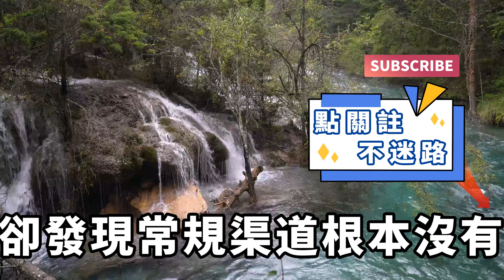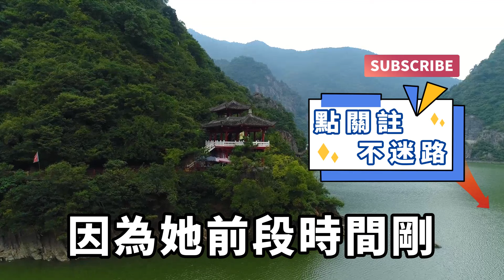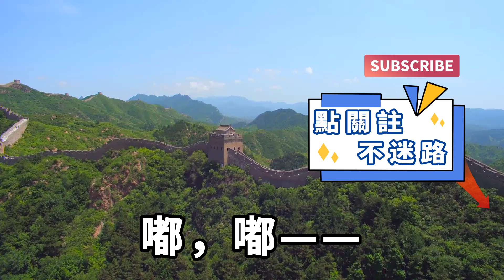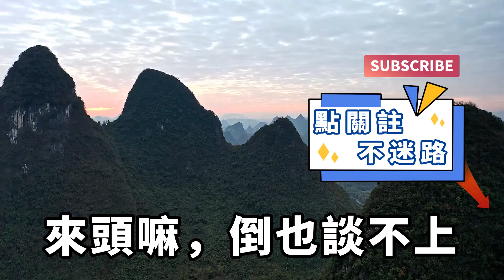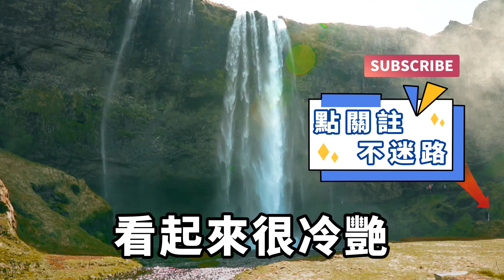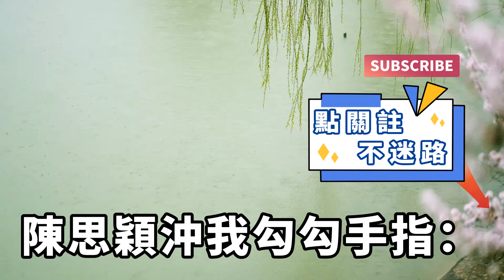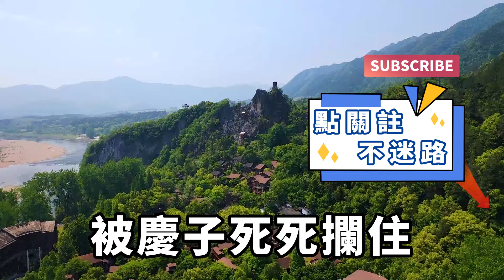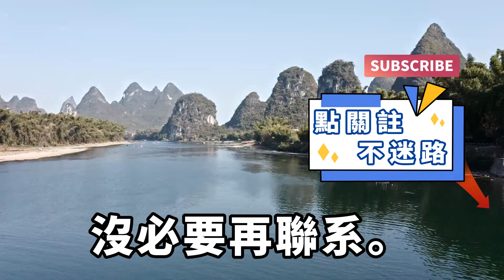我去女友家樓下送她出差，卻看到她敞著領子上了大奔，後視鏡看到不屬於她的手，我頓時明白了事情的真相，隨後直接讓她後悔痛哭！【一濟說】落日溫情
我的女友，是個娛樂女主播。她說最近有大客戶要離開A市，早上的火車。加班一夜的我沒回家，急忙趕到她家樓下，卻看到她穿著半透明風衣，坐進了大奔的副駕駛。隔著後視鏡，我看到一只不屬於她的手，順著她敞開的衣領子一路朝下. 我頓時明白，是我親手把女友送上了老男人的奔馳車！